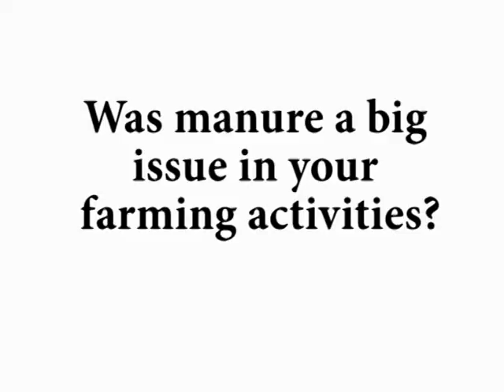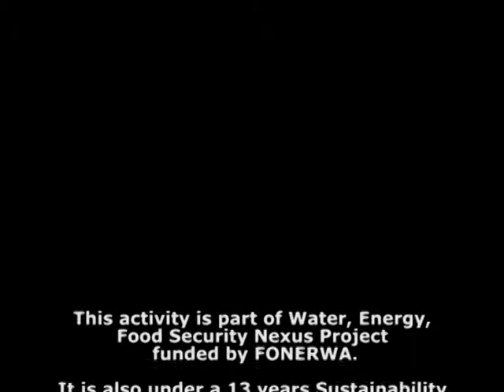Pigs handover to Rutsiro community partners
The Albertine Rift has embarked to a road to resilience. In that regard, it partners with communities to find sustainable solutions to environmental threats and economic development. It is in that framework, ARCOS donated 25 pigs to Jyambere Munyarwanda and 20 pigs to Mutubehafi, in order to support their farming activities and to increase their income. Both cooperatives operate in Mukura Sector of Rutsiro District.